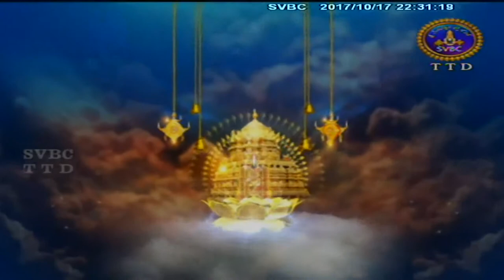Narakachatrudasi-Niyamalu | SPECIAL | 17-10-17 | SVBC TTD